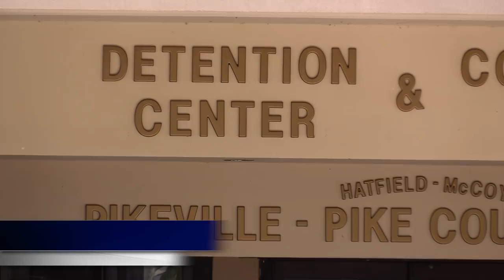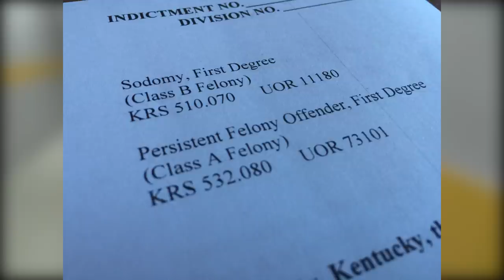Indictment handed down in alleged Pike jail sexual assault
A grand jury in Pike County handed down charges this week in relation to an alleged sexual assault at the Pike County Detention Center by an inmate against another inmate at the jail. EKB News Reporter Chris Anderson broke the story about the incident last week. He has this followup.